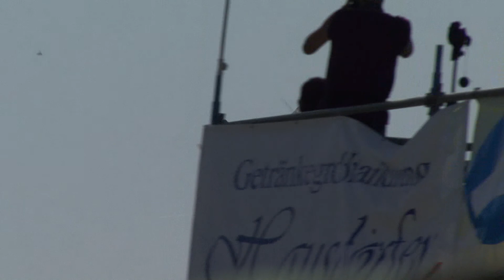Morane Saulnier D 3800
Camera Sony HDR-FX 7